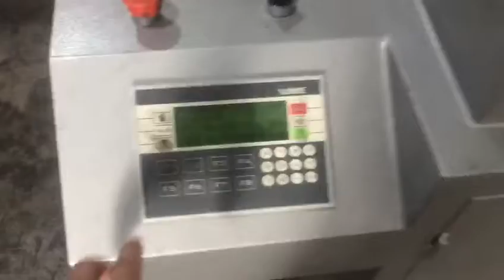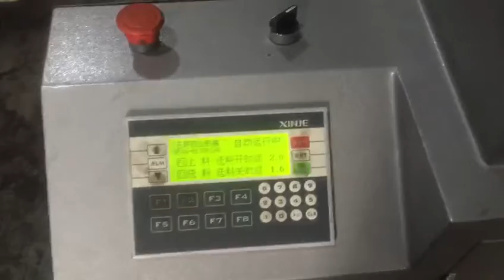Aisen automatic feeding machine for heater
Shijiazhuang Aisen Machinery Co., Ltd.
Address: No.88 Qilian Street, High-tech Zone, Shijiazhuang City, China.
contact person: Ms. Chen Yunxia